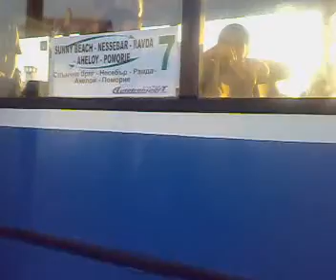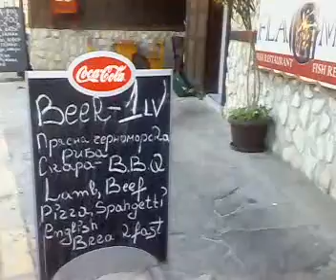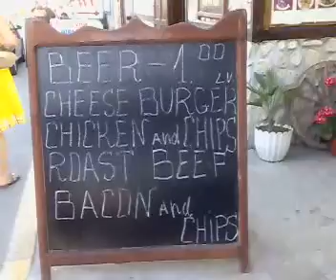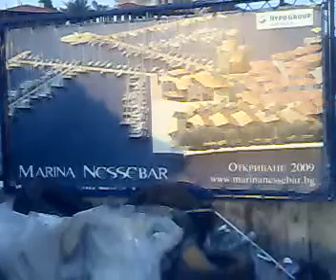Sunny Beach si Nessebar un week end.mp4circuit autocar 2009